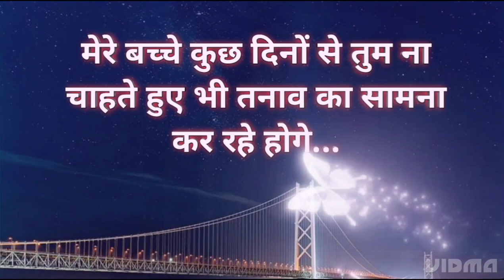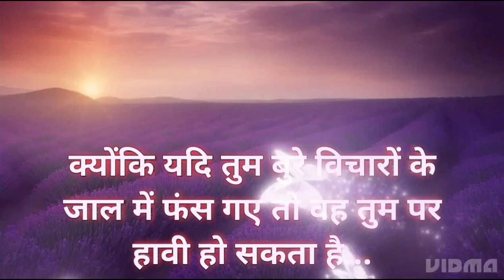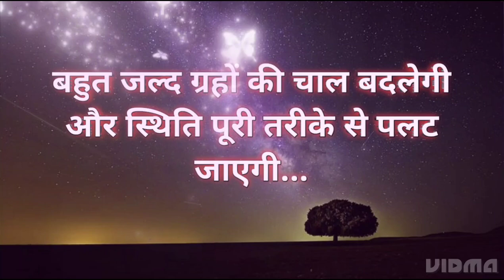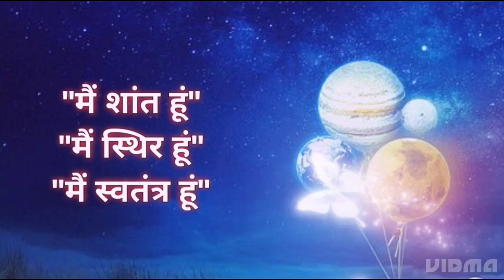ऐसा इसलिए हो रहा है क्योंकि ✍️🌌🦋 l Universe Message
Queries Answered -

1. Universe Message for You
2. Today God Message for You
3. Angel Message
4. Urgent God Message for You